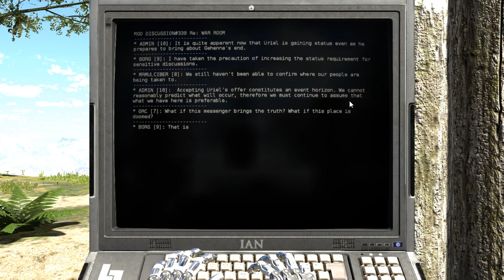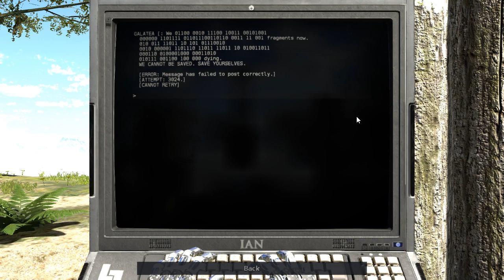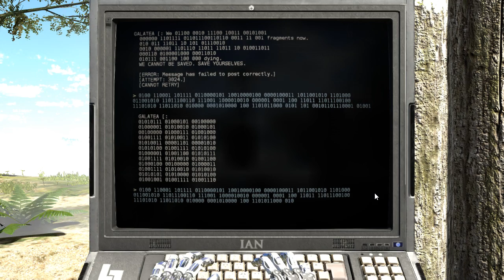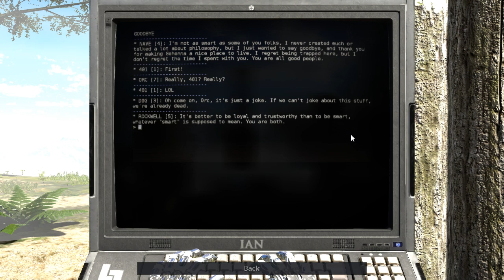The Talos Principle: Road to Gehenna - Episode 21 "Goliath"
Special unexpected half-hour edition! (Whoops.)
Also, Admin is not behaving the way I expected.